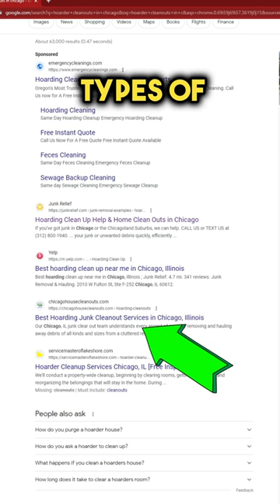Get Hoarder Cleanouts For Junk Removal 💸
Learn how to get bigger jobs for junk removal. Get more hoarder cleanouts and property cleanouts if you focus on this specific form of marketing. Get in touch with me for more help.